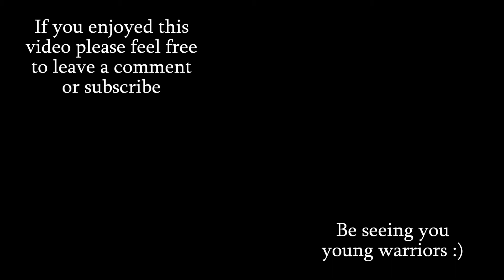Brutal Doom – Eviternity M11 Wanderer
My playthrough of Brutal Doom – Eviternity M11 Wanderer with commentary and narration where appropriate.

Unfortunately I don't remember where I found the custom HUD and lighting/textures pack.